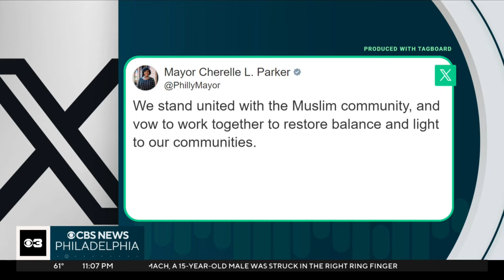Shooting at Eid al-Fitr celebration in West Philadelphia leaves 3 injured, 5 suspects in custody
Roughly 1,000 people were in attendance to celebrate Eid al-Fitr in West Philly as gunfire erupted between two groups, police said. Three people were injured and five people were taken into custody.